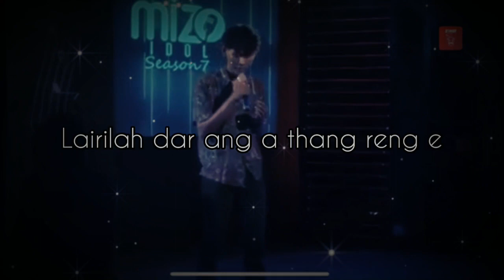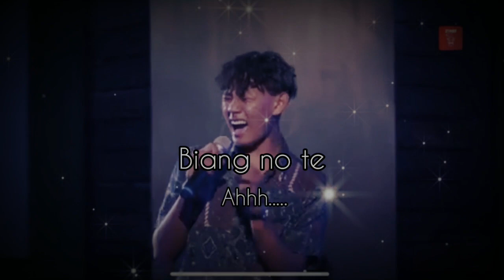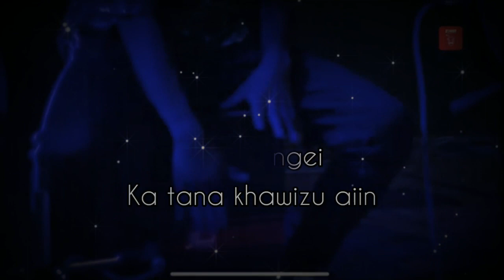Mizo Idol season 7(top_50) David Lalchawisanga Darlong .